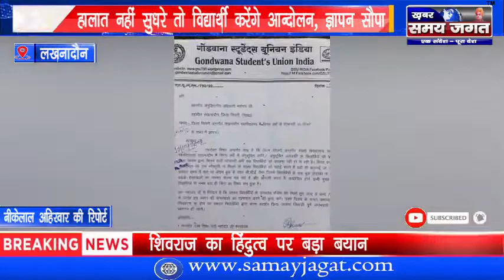लखनादौन - हालात नहीं सुधरे तो विद्यार्थी करेंगे आन्दोलन, ज्ञापन सौपा !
नीकेलाल अहिरवार की रिपोर्ट